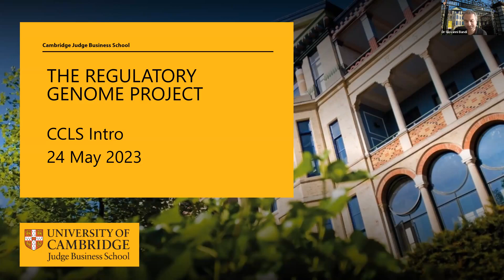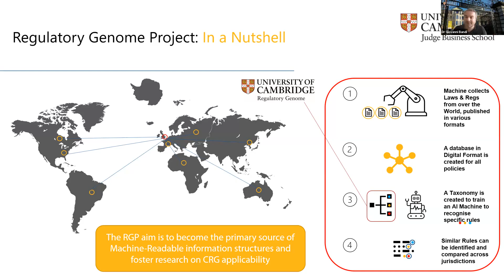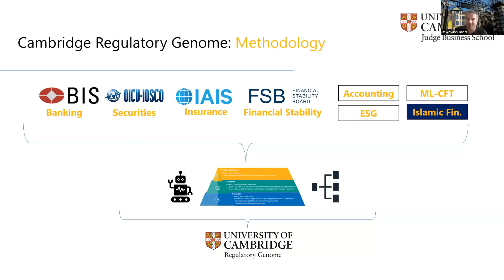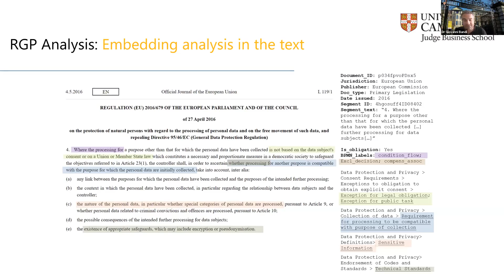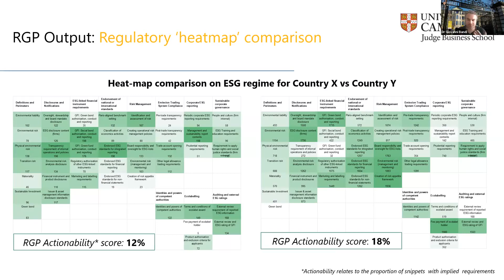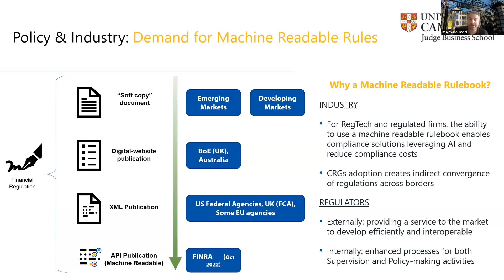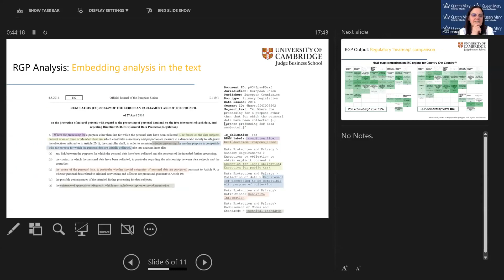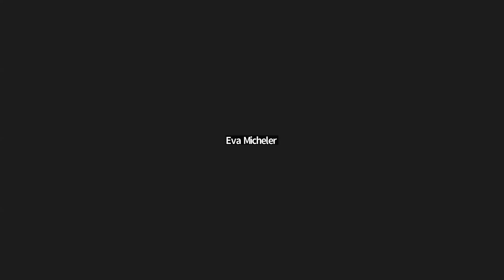Using A.I. to Compare Regulations: The Cambridge Regulatory Genome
The London Financial Regulation Seminar is an inter-collegiate and inter-disciplinary group of experts led by CCLS and our Institute of Banking and Finance under the leadership of Professor Rosa M. Lastra and Dr. Daniele D’Alvia.

On Wednesday 24 May 2023, Dr. Giovanni Bandi, Executive Director of the Regulatory Genome Project, talked about 'using A.I. to compare regulations: the case of the Cambridge Regulatory Genome'. Professor Lastra chaired the event, and Dr. Daniele D'Alvia was the the discussant.

The Cambridge University's Regulatory Genome Project (RGP) goal is to develop and support the adoption of the Cambridge Regulatory Genome (CRG) – an A.I. enabled information structure that can standardise how digital applications review and catalogue digital information on financial regulation. The CRG will be a public, open information structure, suitable for representing and comparing financial regulation across jurisdictions. This mission is based on the belief that a shared information structure will give regulators and policymakers better tools with which to publish, analyse and supervise regulatory frameworks; its broad adoption by industry will spur the development of interoperable compliance technology ecosystems.

Cambridge University is actively researching how taxonomies can represent regulatory obligations and be structured by regulatory theme for A.I. use. Subject Matter Experts from various continents are currently supporting the CRG by mapping it to international standards established by Standard Setting Bodies. More recently, the RGP has launched a partnership with IOSCO to build MASI, a pilot front-end to our engine calibrated to support analysis of obligations and gaps to IOSCO Principles and Standards.